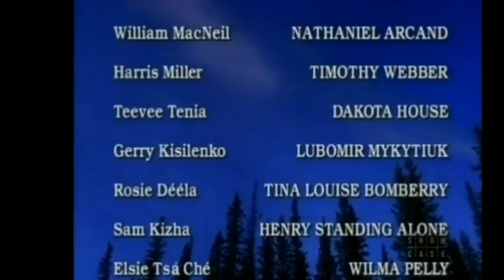North of 60: Season 4 Episode 13